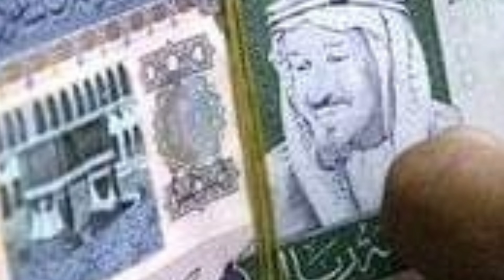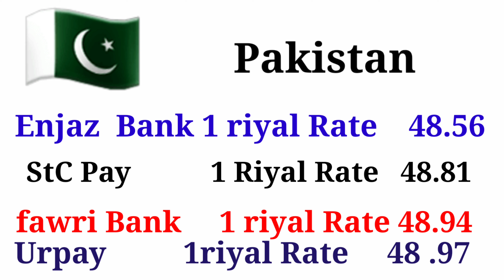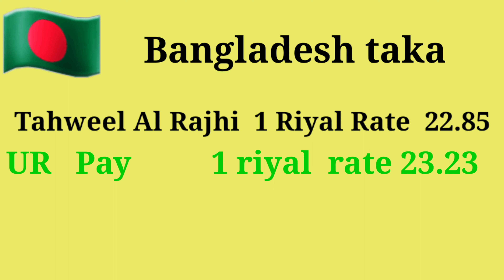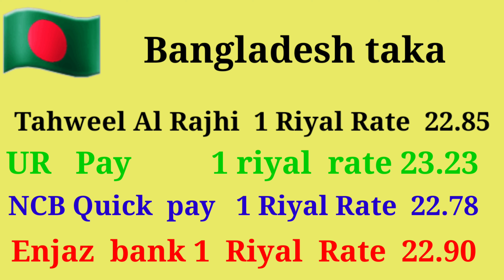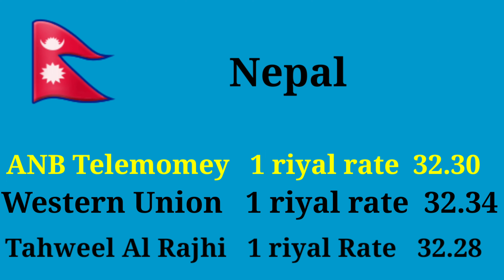today Saudi riyal currency curre